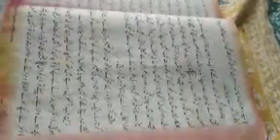Lecture by Rukhsana Parveen, Teacher UPS Rasripora, Class 6th Urdu